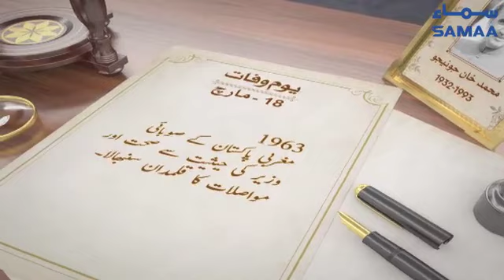Muhammad Khan Junejo | Former Prime Minister of Pakistan | SAMAA TV | 18 March 2021